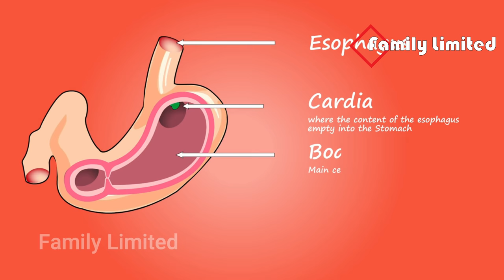জিরা কিভাবে খেলে ১ মিনিটের মধ্যে পেটের সব গ্যাস বের হয়ে যাবে। বিছানায় শোয়ার ৩ মিনিটেই ঘুমিয়ে যাবেন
জিরা কিভাবে খেলে ১ মিনিটের মধ্যে পেটের সব গ্যাস বের হয়ে যাবে। বিছানায় শোয়ার ৩ মিনিটেই ঘুমিয়ে যাবেন। জানুন

১ মিনিটে পেটের গ্যাস দূর করার সহজ উপায়, গ্যাস্ট্রিক থেকে চিরতরে মুক্তির উপায় জিরা! সেবন বিধি দেখুন, অ্যাসিডিটির ঘরোয়া দাওয়াই, নিমিষেই দূর করুন গ্যাস্ট্রিক, ওষুধ আর নয়! গ্যাস-অম্বল সারান এই ঘরোয়া উপায়ে, গ্যাস অম্বল থেকে আজীবন মুক্তি পান ঘরোয়া উপায়ে, সহজে কোষ্ঠকাঠিন্য দূর করার উপায়, ওষুধ ছাড়া ঘরোয়া উপায়ে কোষ্ঠকাঠিন্য দূর করবেন জিরা যেভাবে খেলে, জিরা দিয়েই তিন মিনিটেই ঘুমানোর সহজ উপায়, রাতে ঘুম আসে না জেনে নিন তাড়াতাড়ি ঘুমানোর উপায়, দ্রুত ঘুম আনার উপায় জেনে নিন বৈজ্ঞানিকভাবে

Thanks.